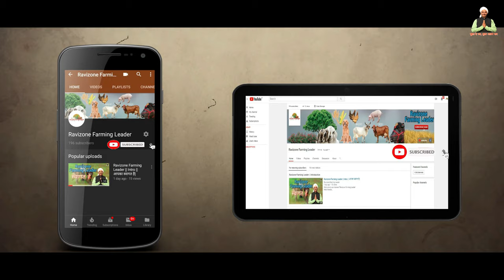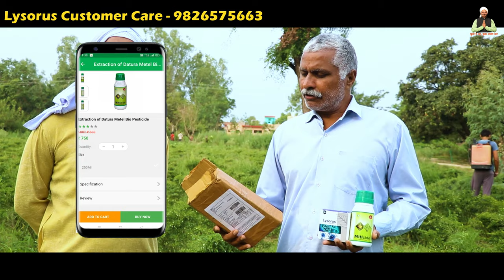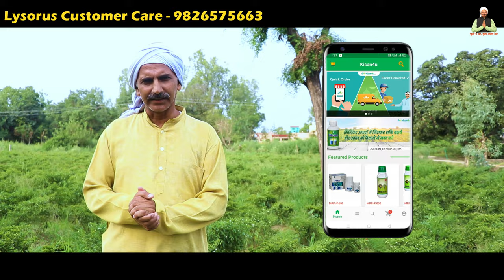मिर्च की खेती में वायरस और थ्रिप्स की रोकथाम ,वायरस का 100% इलाज Leaf Curl Virus Treatment in Chilli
Product Links:-
Lysorus+Miticide:-

videos Type 👇🏻
Mushroom Farming
Machinery of Agriculture
Goat Farming
Poultry Farming
Pig Farming